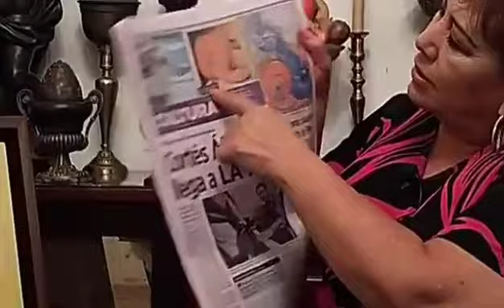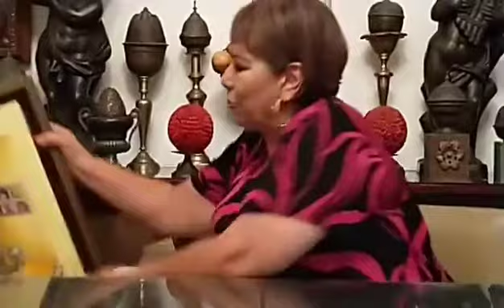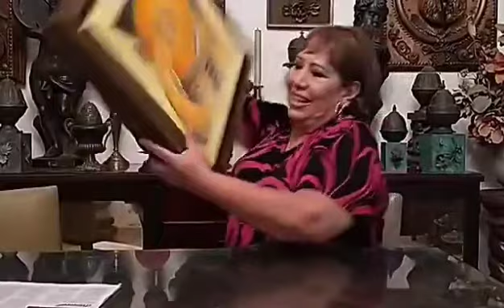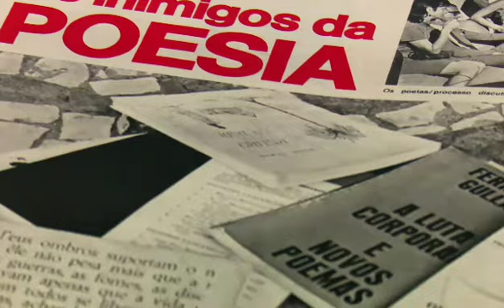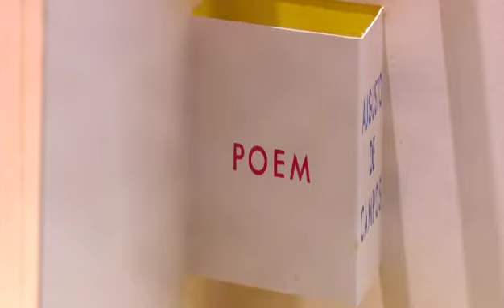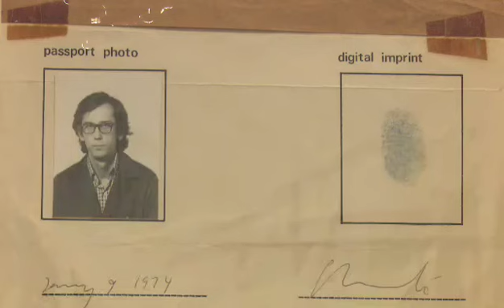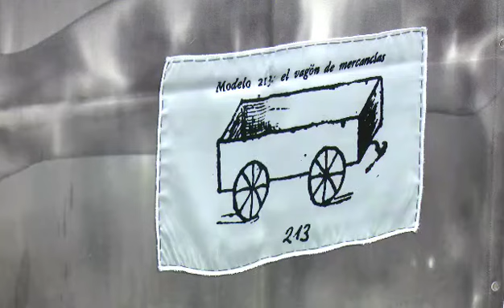Entrevista Pina Martínez, Unesco Covid19 Cruz Roja, Museo Reina Sofia.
No te pierdas hoy la entrevista Con las Artistas José fina Camarena Martínez & Claudia Valencia quien nos contarán como han estado trabajando en el arte y nuestra cultura desde la pandemia que hoy en día seguimos y un proyecto muy Inter de Exposición de arte internacional dónde participan varios artistas trabajando juntos por la paz del mundo

Nos contarán sobre la exposición de arte internacional  EXPOSICIÓN INTERNACIONAL DE ARTE " HOMENAJE AL BICENTENARIO DEL PERÚ

Y el reconocimiento que nuestra amiga Pina Martínez recibirá en CDMX Por su trayectoria trabajo

Cómo invitados el Museo Reina Sofía desde Madrid quienes nos presentan el 2o Episodio de la exposición de arte LOS ENEMIGOS DE LA POESIA CON EL director el Maestro Manuel Borja Director del Museo Reina Sofía & Cristina Camara, Izabella Lenzi , Rosario Pereira y la exposición de arte que no te puedes perder con Manu Hdez

Secretaría de Cultura Ciudad de México Secretaria De Cultura De Jalisco Secretaría de Cultura Secretaría de Cultura y Turismo Secretaria De Cultura Guadalajara Secretaria De Cultura De Jalisco arte cultura arts culturapositiva artemexicano arteinternacional CreoEnMi UNESCO en español UNESCO Mexico Cepal Eclac